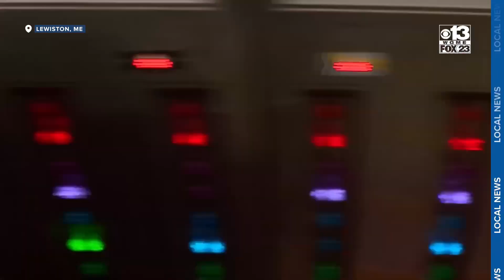Lewiston-Auburn Balloon Festival celebrates weekend launch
For months, the fate of the annual Lewiston-Auburn balloon festival was up in the air, after organizers for the original festival, known for years as the Great Falls Balloon Festival, canceled their event for several reasons.

However, the cities of Lewiston and Auburn worked together this summer to launch a new version, and organizers say they are happy things worked out for many reasons.